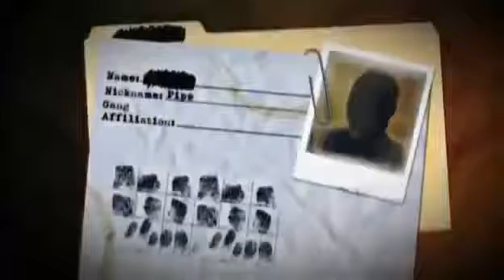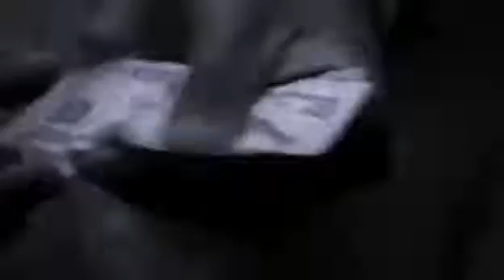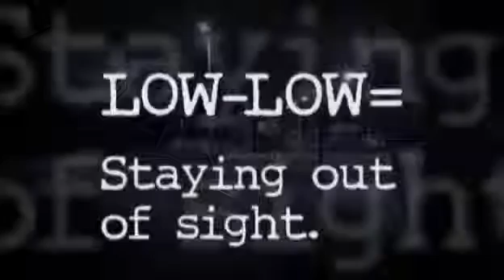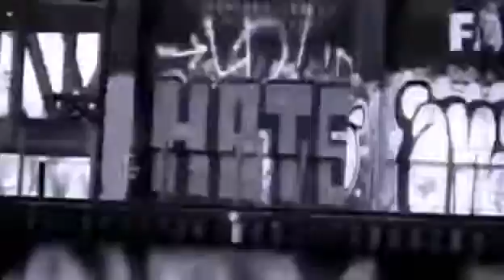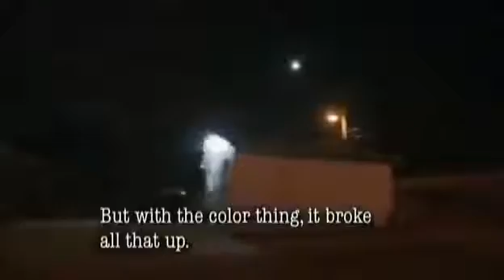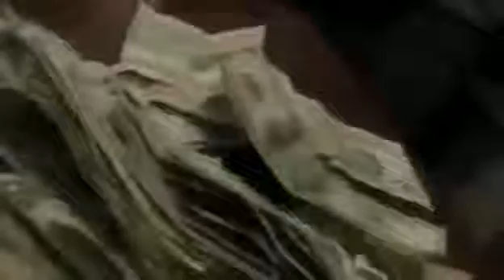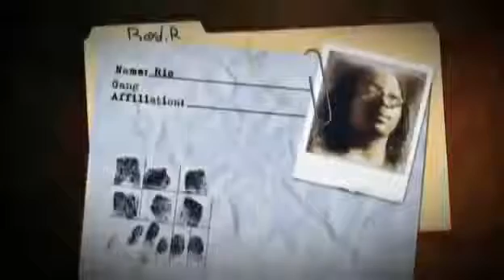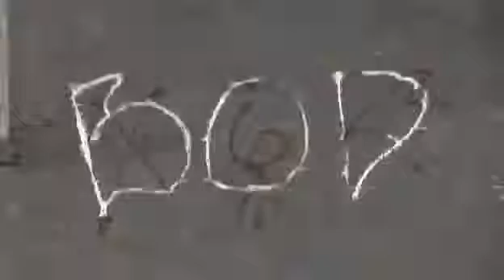Documentary Hardest Gang Towns The North West BOD St Louis Documentary 2015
Documentary,2015.

Mexican MAfia Gangs of america documentary Texas criminal mindsMexican MAfia Gangs of america documentary Texas criminal mindsMexican MAfia Gangs .